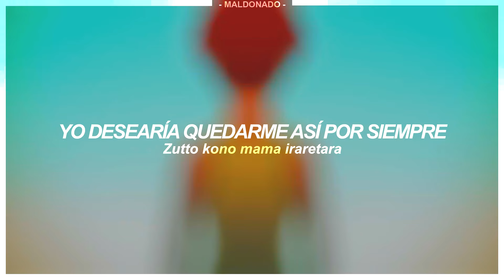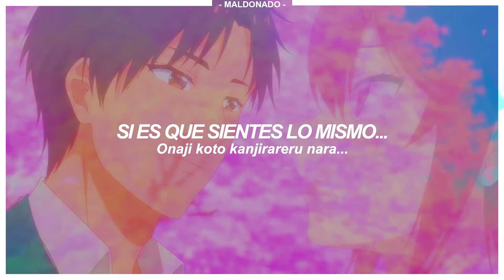Tomo-chan wa Onnanoko! OP. Full | Kurae! Telepathy by Maharajan - Sub. Español 『AMV』♡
Ta bueno 🐢

⪩ Canción: Kurae! Telepathy
⪩ Interprete: Maharajan
⪩ Edición: R-Maldonado84

✎ Lyrics

Jabu sutoreeto nara meichuu suru no ni
Haato megaketemo kyou mo matohazure
Parareru jiguzagu gikushaku chiguhagu

Kocchi wo muite yorisou toki
Sono imi ga kimi wa chigau kedo
Zutto kono mama iraretara
Kawatteku kimochi modokashii

Furimuki zama kurae! terepashii
Onaji koto kanjirareru nara
Ketobashitai jama na derikashii
Subete shiritai subete shiritai AH

Gomakasenai zutto
Kakushikirenai kitto
Himitsu sakebitai AHHH

Kurae! terepashii
Tetete terepashii
Terepashii

Docchi tsukazude omowaseburi
Hashaidemo itsumo misuriido
Jitto shitetemo hajimaranai
Shikin kyori hanatsu terepashii

Fui ni sono te ga fureta totan ni

Gomakasenai zutto
Kakushikirenai kitto
Himitsu sakebitai AHHH

Kurae! terepashii
Tetete terepashii
Terepashii

Tomo-chan Is a Girl! Opening Full Sub Español
Tomo-chan Is a Girl! Opening
Tomo-chan Is a Girl! Op Full
Tomo-chan Is a Girl! Op Full Sub Español
Tomo-chan Is a Girl! Op Sub Español
Tomo-chan Is a Girl! Opening Sub Español
Tomo-chan Is a Girl!
Tomo-chan Is a Girl! Op
Tomo-chan Is a Girl! Opening Full
Tomo-chan wa Onnanoko! Opening
Tomo-chan wa Onnanoko! Op Full
Tomo-chan wa Onnanoko! Opening Full
Tomo-chan wa Onnanoko!
Kurae! Telepathy
tomo chan
tomo chan opening